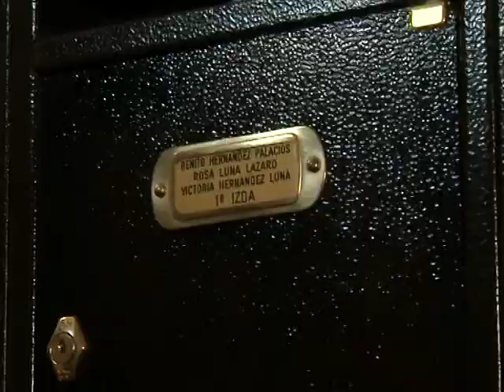Un hombre apuñala a su mujer en Torrero y se tira por un puente.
(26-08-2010). Una mujer de 78 años se encuentra herida grave tras haber sido apuñalada en su domicilio del barrio de Torrero. Al parecer, ha sido su pareja, de 75, quien la ha atacado. Después, el hombre habría intentado suicidarse y se ha lanzado por un puente del Tercer Cinturón. Ambos están heridos graves e ingresados en el hospital Miguel Servet.